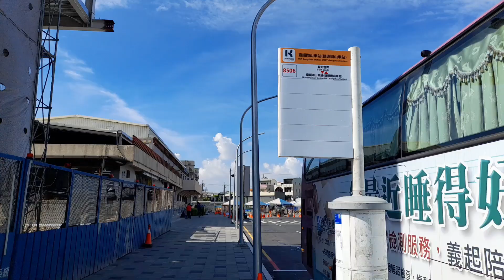2024-06-18 岡山車站外及後站天橋六月份進度隨拍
00:00 捷運2號出口
00:06 2號出口旁Youbike租借站
00:16 2號出口電梯旁Youbike租借站
00:21 1號出口前youbike租借站
00:32 捷運1號出口
01:12 岡山車站後站天橋
01:18 義大客運8506路專用站牌
            8506是在臺鐵岡山車站出站右側上車，沒有在前方的轉運站。
01:25 臺鐵岡山車站前尚在施工的區域
01:35 後站天橋拍攝
01:51 後站天橋進臺鐵岡山站位置
            以後後站進臺鐵岡山車站搭車就在1月台電梯旁，不過還沒跟站內天橋打通，但已經延伸過來了！
03:26 後站出入口
            後站看起來有手扶梯能搭，而電梯在出入口後方。
03:59 往臺東3005次區間快進站
05:07 往七堵510次出站及往潮州3141次進站